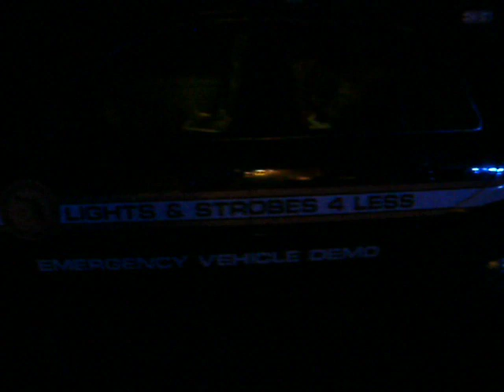WEST PALM BEACH UNDERCOVER NISSAN UNDERCOVER NARC CAR DARK.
PART # 2,THIS IS A WEST PALM BEACH NARC UNDERCOVER NARC CAR WE DID FOR THEM,AND A FORD SPORT TRUCK,WE HAVE A DAY AND NIGHT VIDEO OF THIS CAR.ALL LED LIGHTS WERE DONE WITH DELTA-3 TECHNOLOGY LIGHTS,TIR-6 OPTIC LEDS,DELTA-3 TECHNOLOGY LED HIDEAWAY THIS WAS THE 4 WATT VERSION, WE CARRY THE 4w,6w,8w, VERSION.LINEAR 16 SPLIT PHANTOM ELITE,DELTA-3 TECHNOLOGY HAND-HELD SIREN WITH LIGHT CONTROL 100w or 200w 2 TONE FUCTION